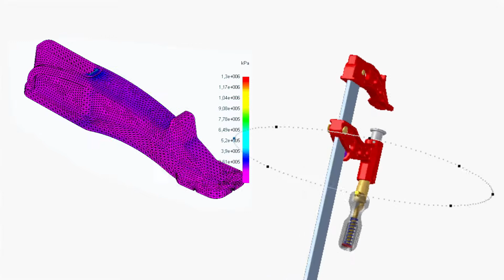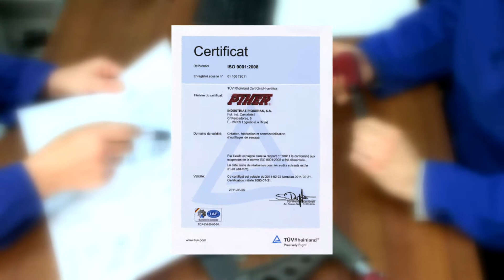PIHER® · Serre-Joints · Français.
PIHER - Plus de 50 ans d’existence:

Fondée en tant que société familiale en 1957, Piher a dépuis le début comme coeur de métier la conception et la fabrication d'outils de serrage.Nos produits, de haute qualité, sont fabriqués et destinés au secteur professionnel ce qui exige rigueur, fiabilité et durabilité.

Notre grande expérience, combinée à l'amélioration continue du processus de fabrication, font de nos produits une valeur sûre pour les travaux exigeants.